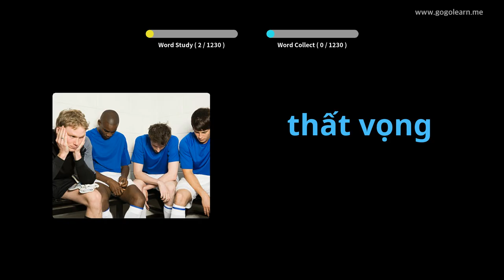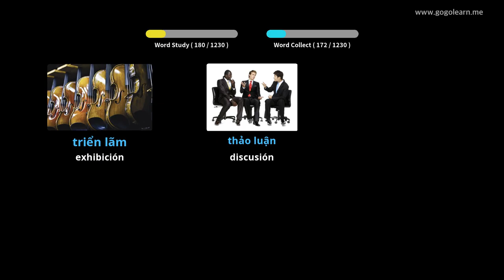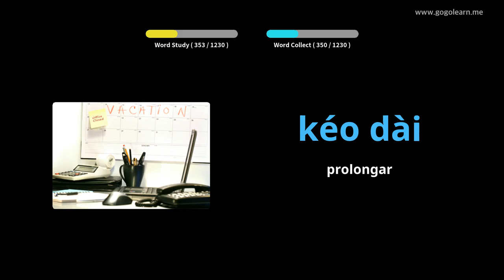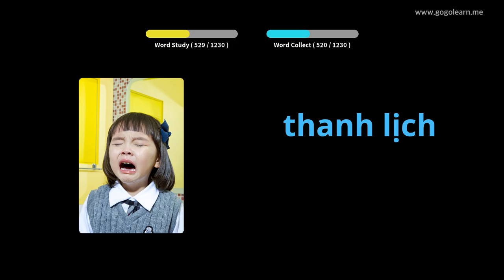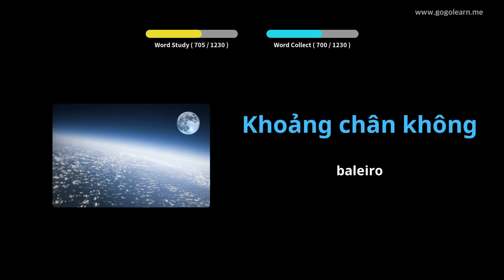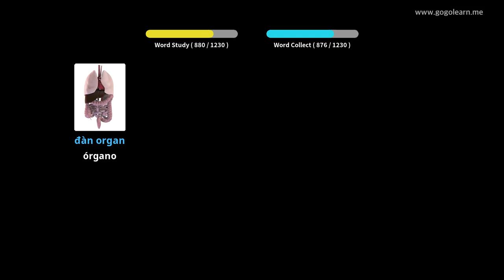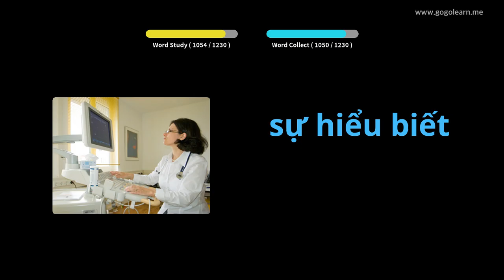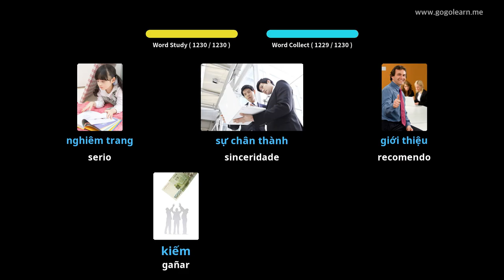Estudante de vocabulario vietnamita | Golearn